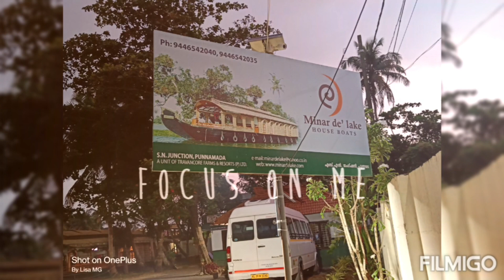Peaceful Stay At Alleppey Houseboat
music Credit

Thanks

Alappuzha (or Alleppey) is a city on the Laccadive Sea in the southern Indian state of Kerala. It's best known for houseboat cruises along the rustic Kerala backwaters, a network of tranquil canals and lagoons. Alappuzha Beach is the site of the 19th-century Alappuzha Lighthouse. The city's Mullakkal Temple features a traditional design. Punnamada Lake's snake boat races are a well-known annual event in Alleppey.